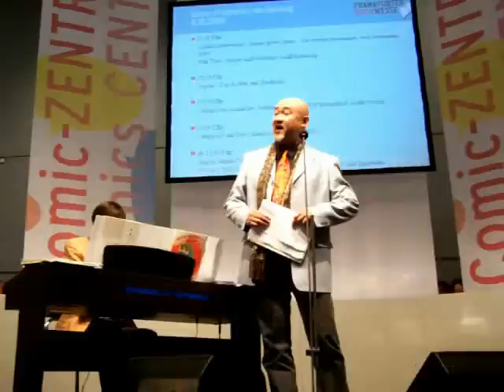Toru Tanabe at Frankfurter Buchmesse #6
Toru Tanabe sings first Time at Frankfurter Buchmesse (german Books-Convention) and even present a new Song (for german Cosplayer) - all songs are german/japese !